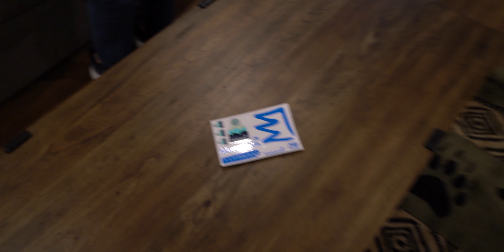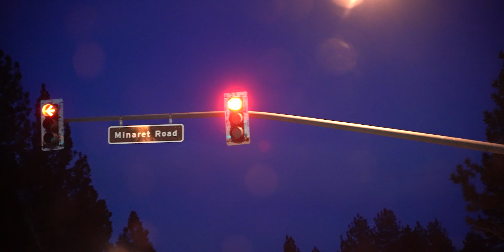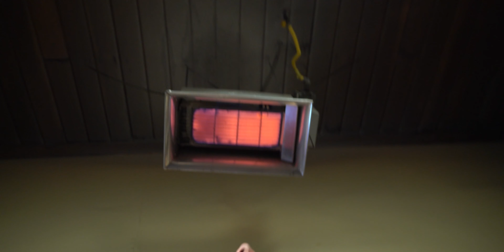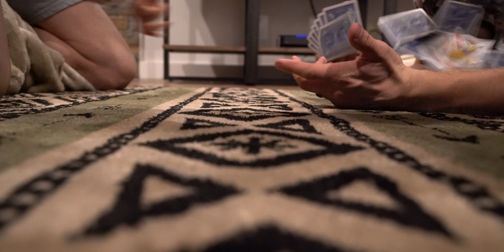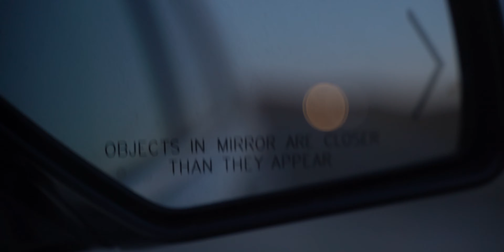Mammoth Mountain Trip // This Place is INCREDIBLE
Took a fun little trip up to Mammoth with the boys. Wasn't able to get any usable GoPro footage unfortunately, I have a Hero3 that barely works lol. Enjoy anyways!